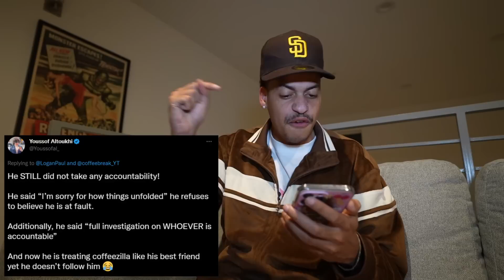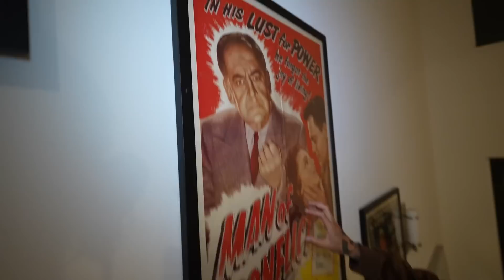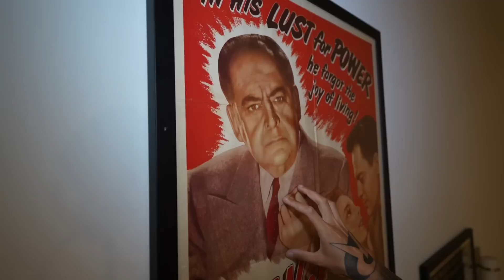A Message to Logan Paul…